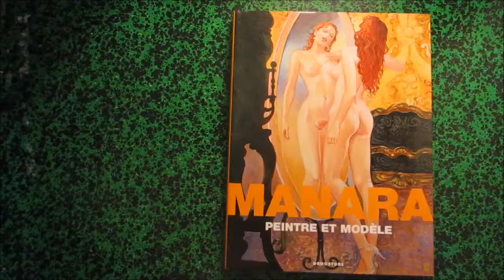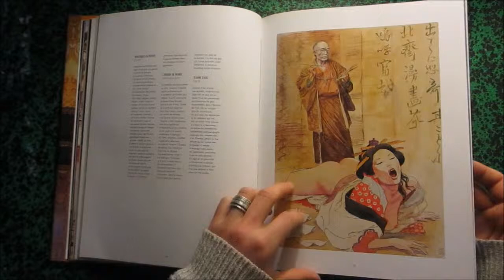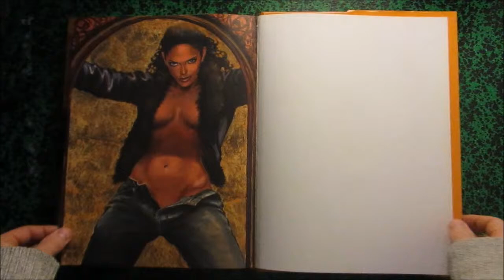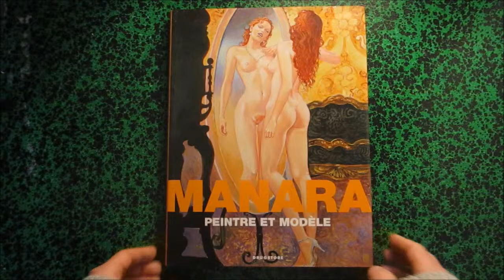Manara peintre et modèle